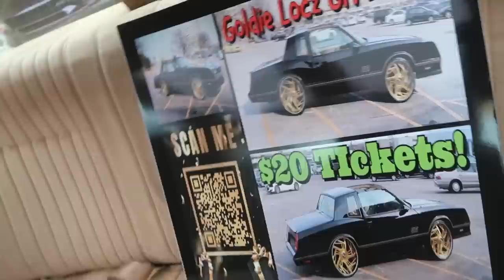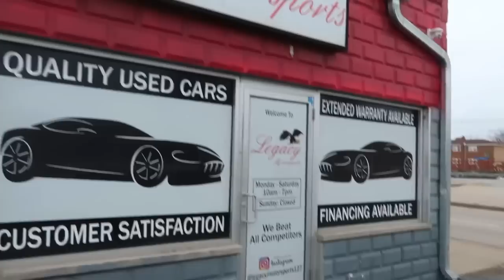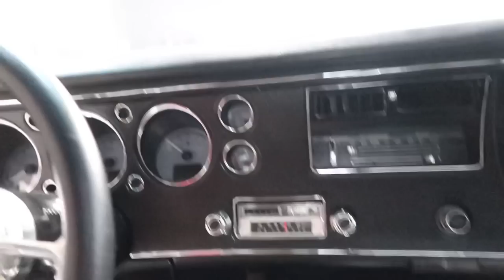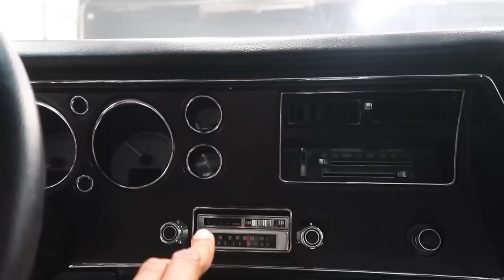I COULDNT BELIEVE WHAT I SAW AT THIS CAR WASH !!! AMAZED!!!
Link to purchase tickets is below

4 days left and counting…  somebody is goin to take Goldie Locz home…

Hope you all purchased your tickets and good luck to the winner !

KOOLIEBKOOLIN

Brought both girls out today to get den cleaned up and saw some serious custom classic cars